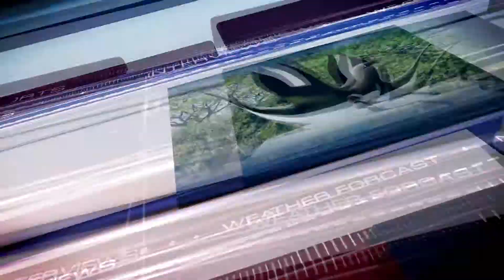জগন্নাথপুরে ৮ ইউনিয়নে শুরু নলকূপ বিতরণ কার্যক্রম